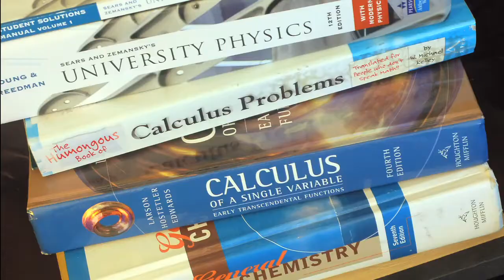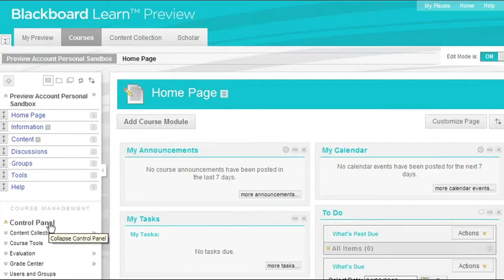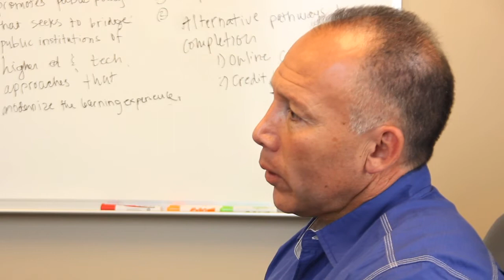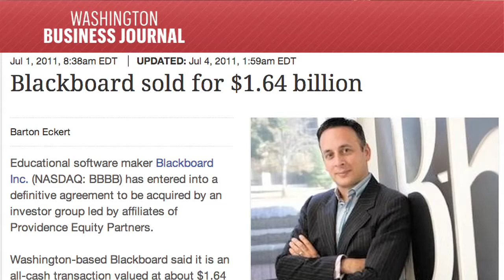Disrupting Education - Trailer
My attraction to documenting what might be the greatest revolution in the history of mankind, of which we are witnessing just the beginning right now, manifests as a tingling sensation when I see archaic, and even abusive, systems topple in the face of the power of man-machine symbiosis. That is, the connection between technology and human innovation.  Taking on the documentation of this unraveling is certainly overwhelming, as it reaches  into every aspect of our lives - in how we administer healthcare, explore love, catalyze political change, share media, create entertainment, and transform transportation.

However, one of the most exciting areas of disruption is occurring in the field of education.  If you're a parent or a teacher, you're certainly painfully aware that the agrarian education system of cannot compete with the Ipad, mainly because of the ability that games have to track the progress of the user and present them with new challenges and rewards, sustaining the user's attention and interest.  This isn't just a problem in K-12, community colleges, with their limited funding and lack of motivated teachers, can't provide the attention to detail and personalization that an online course can, for a myriad of reasons.  First, they aren't tailored to the student.  Secondly, they dictate to the student when and where to learn - and often there aren't even enough seats for the demand.  MOOCs (Massive Online Open Courses) NEEDS STAT. Once MOOCs achieve the ability to give accreditation for completed courses, the disruption of education through technology will transform our entire economy.

At A TOTAL DISRUPTION, we will create a series on the Disruption of Education to track the innovation happening across all aspects of the field, and the pushback from the established vendors.  Here's a taste, featuring 20 Million Minds Foundation's Dean Florez and Dr. Gary Michaelson, Blackboard's Michael Chasen, MIT Media Lab's Joichi Ito, and even Tony Hsieh and Jack Dorsey talking about their personal frustration with traditional education experience.